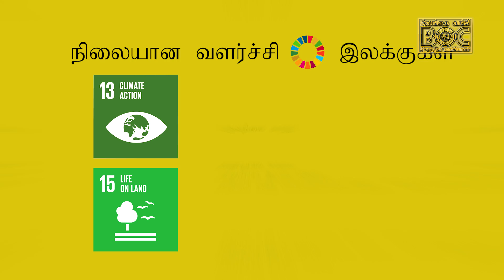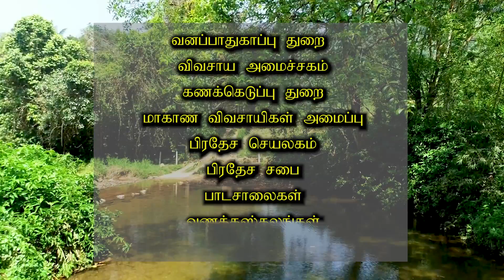"கும்புக் அரண" செயற்திட்டம் (BOC Kumbuk Arana CSR Initiative)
சப்ரகமுவ மாகாணத்திலுள்ள தாழ்வான பகுதிகளில் ஏற்படும் வெள்ளப் பிரச்சனைக்கு நீண்டகால தீர்வாக "கும்புக் அரண" காடு வளர்ப்புச் செயற்திட்டத்தின் கீழ் மருத மர கன்றுகளை நட்டு இலங்கை வங்கியானது நாட்டின் பசுமை வளர்ச்சிக்கு பங்காற்றி வருகிறது.